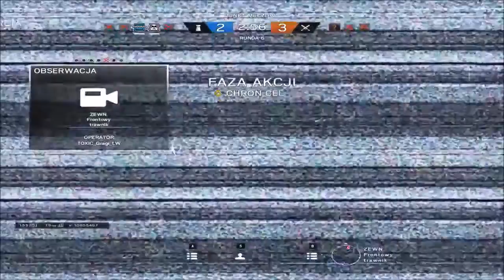Vlog and Play #7 - Nowa era, nowy sprzęt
Tak jak mówiłem mam nowy sprzęt, więc mój plan by dużo streamować się zrealizuje. Od samego początku chciałem by motorem napędowym były streamy, a yt dodatkiem, reklamą. Także widzimy się na streamach :)

Mój sprzęt: Karta graficzna - MSI GeForce GTX 1060 6GT OCV1 6GB GDDR5
Płyta główna - MSI H110M Pro - D
Monitor - AOC G2260VWQ6 75hz 21,5 cali(54,7cm)
Pamięć RAM - Corsair Vengeance LPX DDR4, 16GB(2x8GB), 2133MHz, CL13, Black (CMK16GX4M2A2133C13)
Dysk twardy - (tego akurat nie jestem pewny na pewno mam 1TB) Seagate 1TB 3,5" SATAIII, 7200RPM, 64MB cache (ST1000DM003)
Obudowa - SilentiumPC Alea S35W Pure Black (SPC150)
Mój nick na Uplay:
TOXIC_Gragi_LW

Jeśli podobał się gameplay, to zostaw lajka :) Jeśli coś ci się nie podobało, lub chcesz coś sensownego powiedzieć to skomentuj.

Pamiętaj widzu, bez względu na to co lubisz i jak grasz, jesteś graczem.

FUN & PLAY.
Regardless of what you like and how you play, you are a gamer